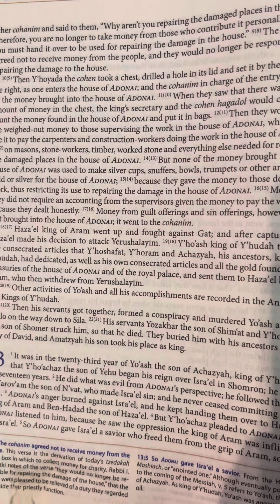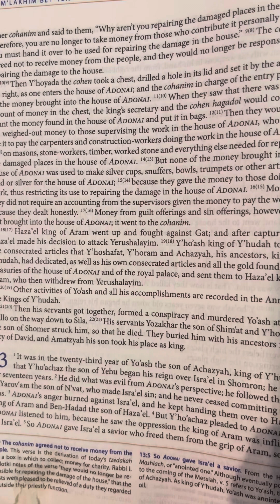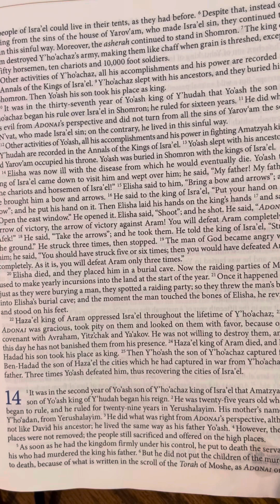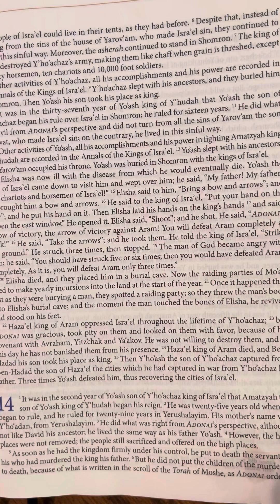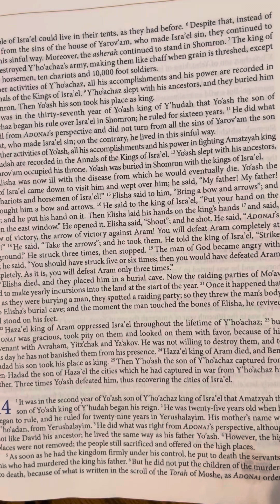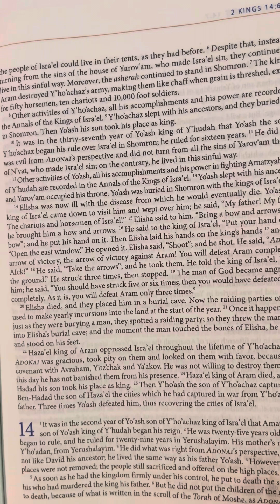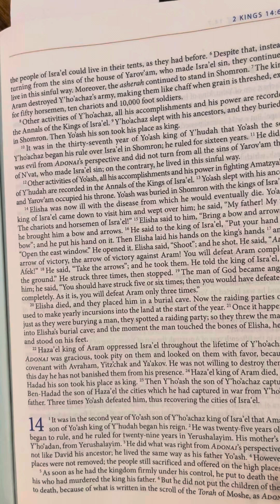2 Kings (M’lakhim Bet) 13 | Tanakh/Old Testament | Audio Bible | CJB | Complete Jewish Bible